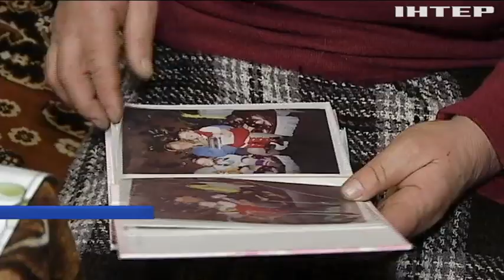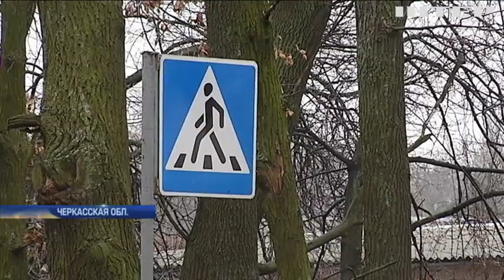Скандал в Умани: родственники погибшей в ДТП женщины требуют справедливости